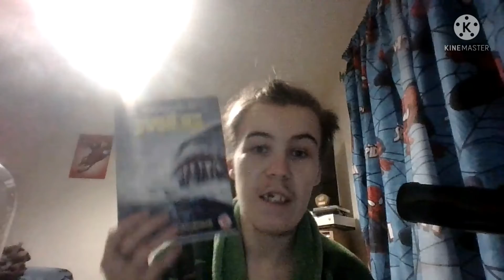The Meg - Movie Review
The Meg starring Jason Statham, Li Bingbing, Ruby Rose, Rainn Wilson and Jessica Mcnamee and directed by Jon Turteltaub